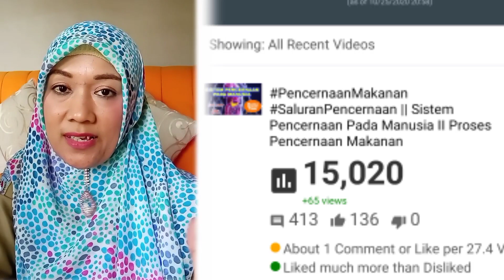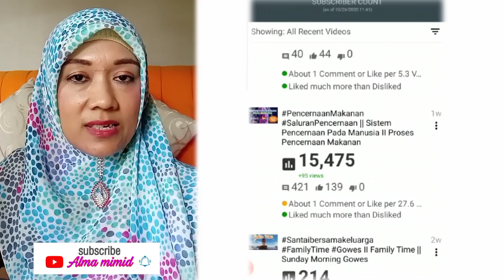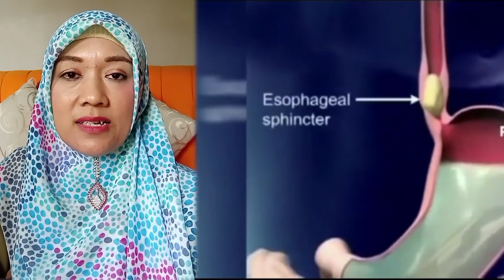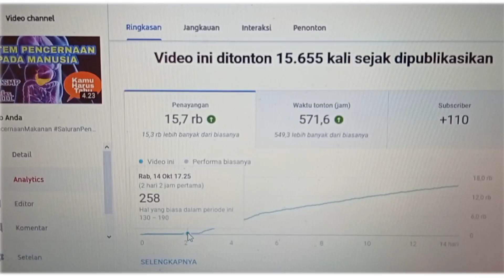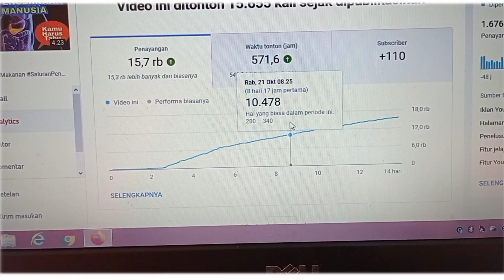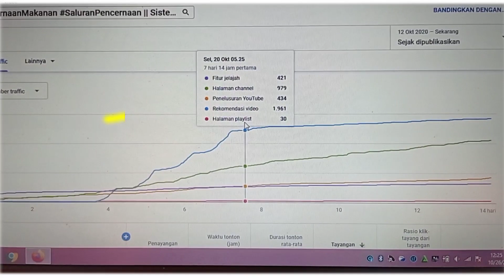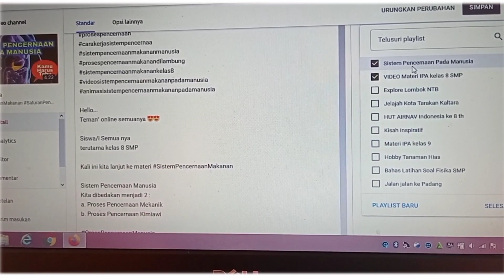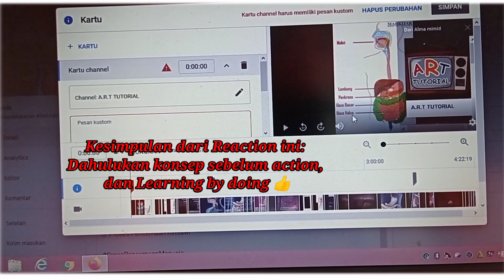Cara Menambah Viewer Video Youtube || Tutorial Youtuber Pemula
Hai..hai
buat penonton setia Alma Mimid
Pasti sudah lihat ada 1 Video ku yang ditonton lebih 15 Rb orang

Nah.. dari 1 video boom itu, akhirnya aku belajar banyak bahwa menjadi youtuberpemula itu wajib banyak
Harus memahami tehnik-tehnik saat ingin terjun ke

Okey.. Semoga VideoReaction ku ini bermanfaat ya

Semoga bermanfaat
Mohon bantuannya Share ke teman-teman pemula lainnya
Silahkan Tinggalkan komentar ya
Biar saya tahu apa kekurangan dari video ini

Terima Kasih